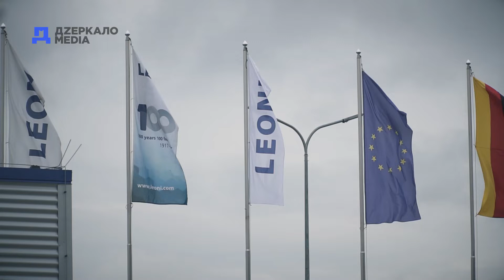Засідання Ради регіонального розвитку